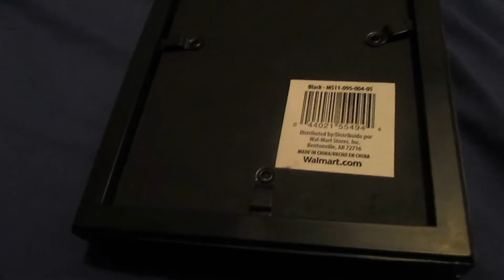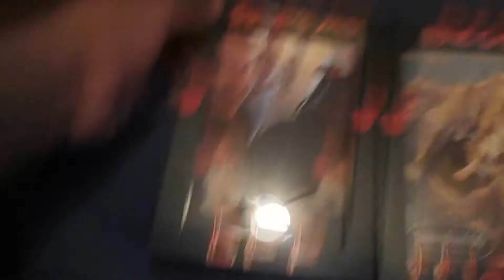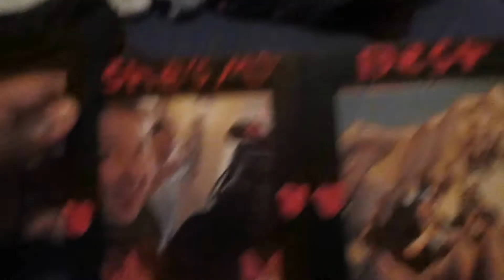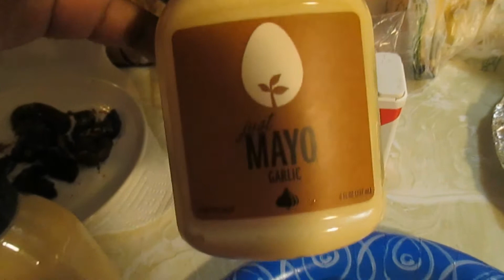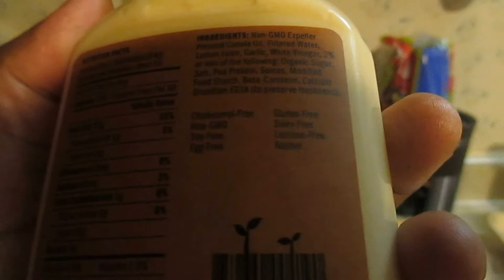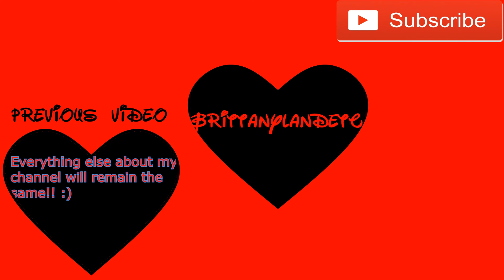Procrastination!!! |Vlog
Sorry todays vlog is up late'This is from a few weeks ago. I just forgot to upload it lol